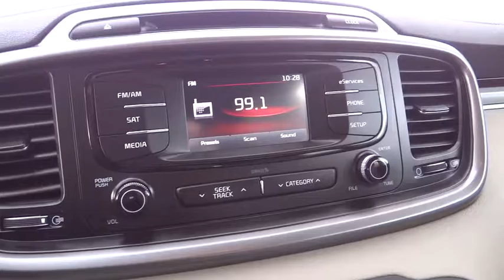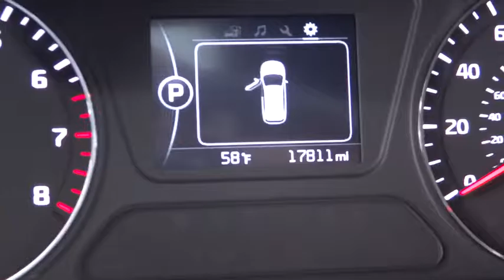2016 KIA SORENTO Reno, Carson City, Northern Nevada, Roseville, Sparks, NV GG030442P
2016 KIA SORENTO
2016 KIA SORENTO AWD 4DR 3.3L LX - Stock#: GG030442P - VIN#: 5XYPGDA54GG030442

CARFAX 1-Owner. JUST REPRICED FROM $25,991, FUEL EFFICIENT 26 MPG Hwy/18 MPG City!, $2,200 below Kelley Blue Book! LX trim. Third Row Seat, iPod/MP3 Input, Bluetooth, CD Player, Satellite Radio, Aluminum Wheels, All Wheel Drive CLICK ME!br /br /KEY FEATURES INCLUDEbr /Third Row Seat, All Wheel Drive, Back-Up Camera, Satellite Radio, iPod/MP3 Input, Bluetooth, CD Player, Aluminum Wheels. Rear Spoiler, MP3 Player, Privacy Glass, Keyless Entry, Steering Wheel Controls. br /br /EXPERTS REPORTbr /Great Gas Mileage: 26 MPG Hwy. br /br /EXCELLENT VALUEbr /Reduced from $25,991. This Sorento is priced $2,200 below Kelley Blue Book. Approx. Original Base Sticker Price: $30,500*. br /br /PURCHASE WITH CONFIDENCEbr /CARFAX 1-Owner br /br /VISIT US TODAYbr /Lithia Volkswagen of Reno sells new and used cars, trucks and SUVs near Sparks and Carson City, Nevada. We offer financing options and incentives for all Nevada Volkswagen customers. Conveniently accessible from I-580, our sales department is open seven days a week to serve you. Just a few miles south of I-80 and downtown Sparks, we are located at 7063 South Virginia Street in Reno. If you have any questions, please contact us today! br /br /Price does not include $449 Dealer doc fee, taxes and license fees.ï¿½ Price contains all applicable dealer incentives and non-limited factory rebates. You may qualify for additional rebates, see dealer for details. br / Some of our used vehicles may be subject to unrepaired safety recalls. Check for a vehicle's unrepaired recalls by VIN